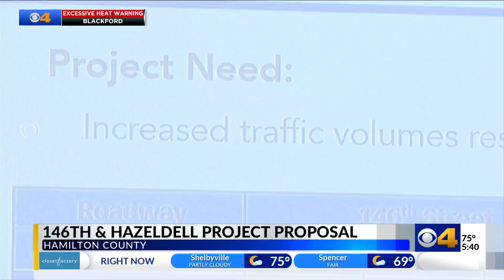465 southbound set to reopen after 3-week closure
INDOT said 465 southbound will reopen sometime between late Friday and 3 a.m. Saturday.